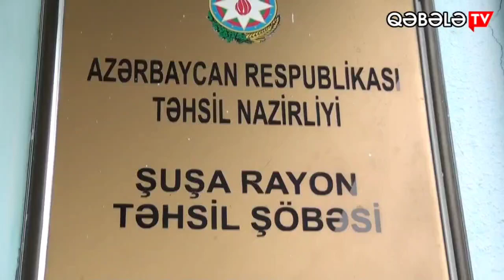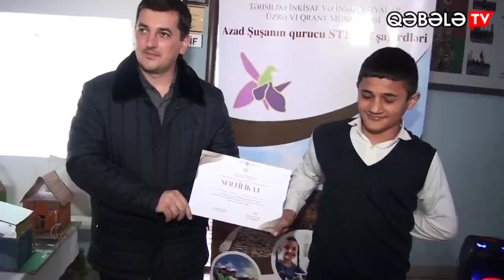Azad Şuşanın qurucu STEAM şagirdləri bağlanış tədbiri